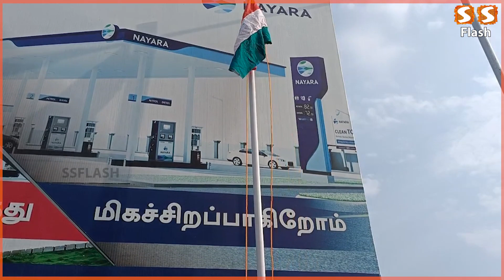குடியரசுதின கொடியேற்றிய தூய்மைபோராளி முருகம்மாள்! Sanitation Worker Hoist Flag Republic Day Mudichur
தூய்மை பணியாளருக்கு முதல் மரியாதை ! குடியரசு தினத்தில் தேசிய கொடி ஏற்றினார் ! Woman sanitation worker hoists national flag on Republic Day, in Mudichur Panchayat, near Chennai, TN India

Woman sanitation worker hoists national flag

Murugammal, a woman sanitation worker, was accorded the privilege of unfurling the national flag on Republic Day in Mudichur Panchayat near Chennai, on Tuesday.

She was honored for the services she done during the past 20 Years, including the Corona  Period.

SS FLASH will cover Tamil Nadu Political interviews, Political shows, debates and much more . SS FLASH will exclusively cover Current affairs,  Sports, Business and Human Interest stories. SS FLASH  will also continue to have general news stories, Documentary, How to fix ext.